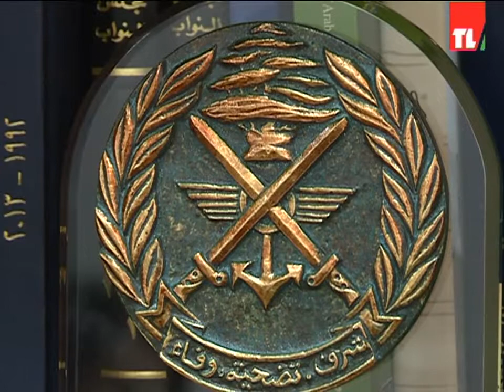تفعيل فريق المراقبين الدوليين ضرورة..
النقاط 13 هي ضمن الأراضي اللبنانية تحديداً الخط الأزرق
هبة عياد - تلفزيون لبنان